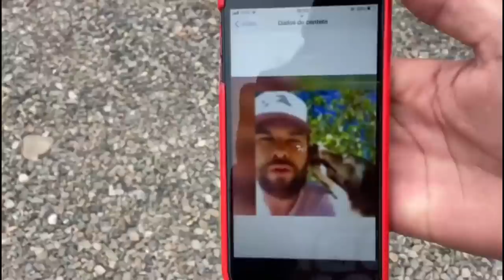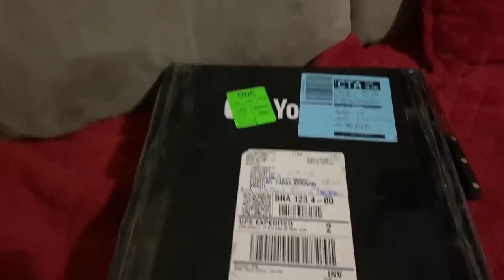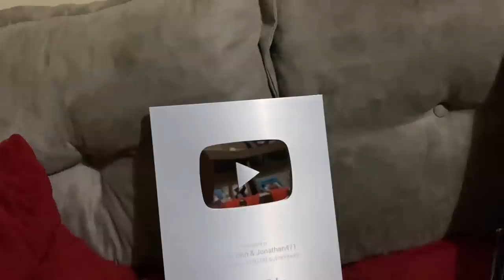CHEGOU A PLACA DE 100 MIL INSCRITOS! OBRIGADO A TODOS!